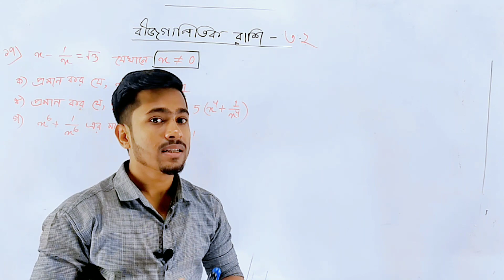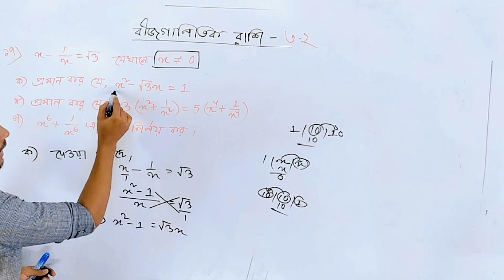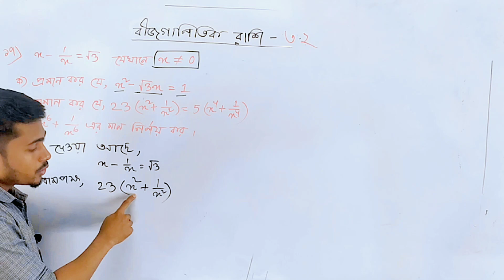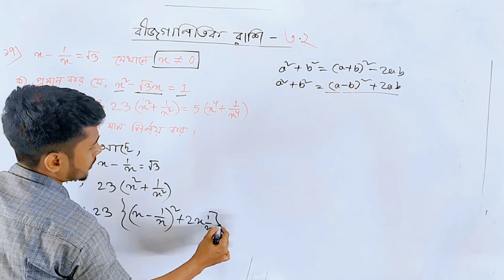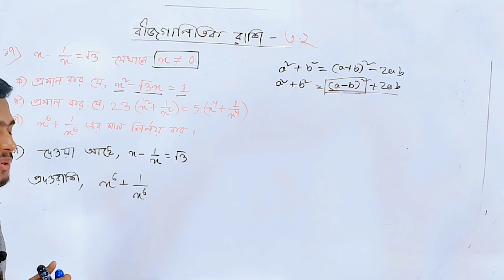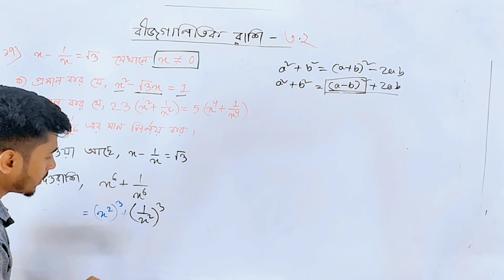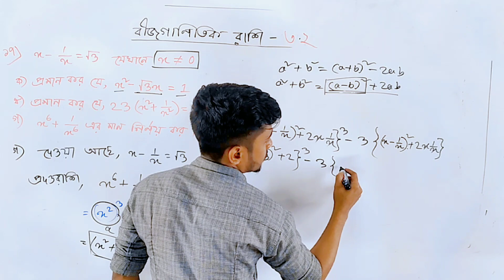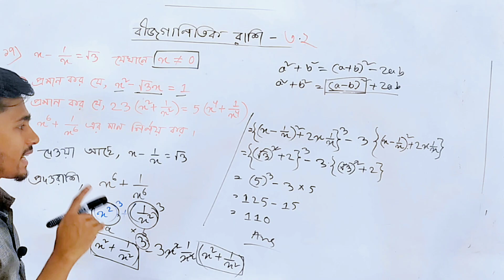বীজগাণিতিক রাশি ৩.২ সৃজনশীল সমাধান ||SSC chapter 3.2 || অষ্টম এবং নবম-দশম||২০২৩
আপনাদের সাহায্য সহযোগিতা ছাড়া কোনো ভাবেই এগিয়ে যেতে পারব না।তাই ভিডিও যদি ভালো লেগে থাকে তাহলে লাইক কমেন্ট এবং শেয়ার করবেন।চ্যানেলে নতুন হয়ে থাকলে অবশ্যই সাবস্ক্রাইব করবেন এবং বেল আইকন প্রেস করতে ভূলবেন না।আমার সাথে থেকে সাপোর্ট করার জন্য অসংখ্য ধন্যবাদ।🖤